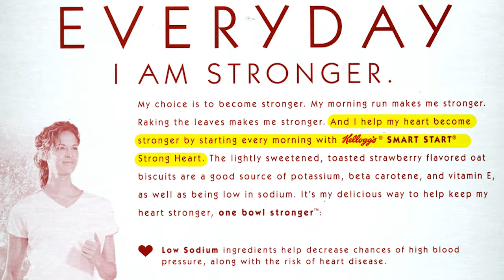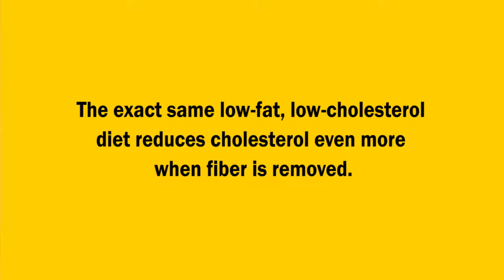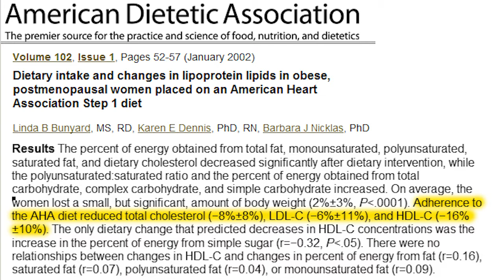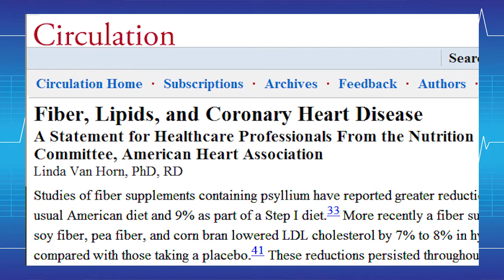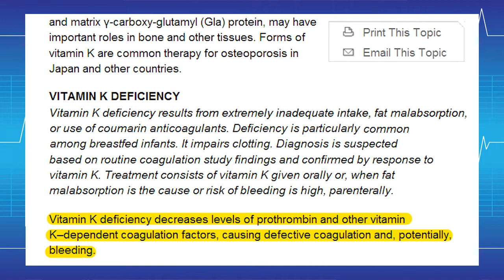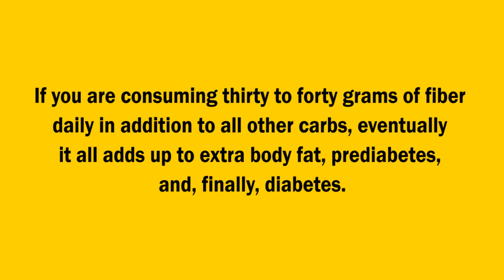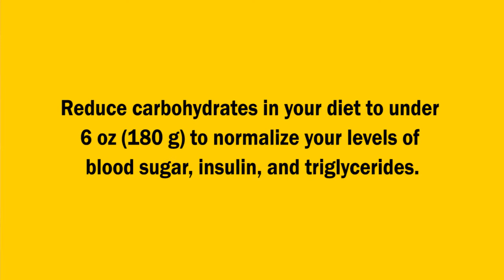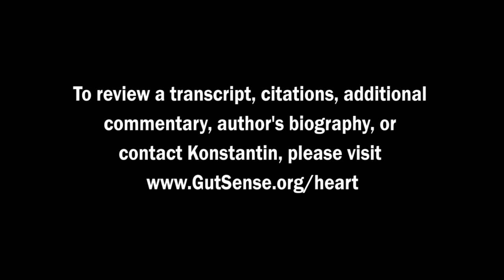Cholesterol Reduction Hoax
Dietary fiber in food and supplements is broadly promoted for the prevention of heart disease because, allegedly, it lowers cholesterol. Actually, this is a lie — not only does fiber not prevent heart disease, it also increases your risk of atherosclerosis, heart attack, sudden cardiac arrest, and stroke by reducing HDL (“good” ) cholesterol and blocking the assimilation of essential nutrients.